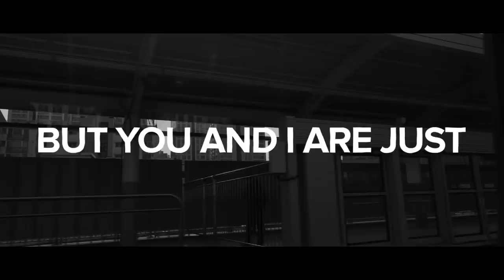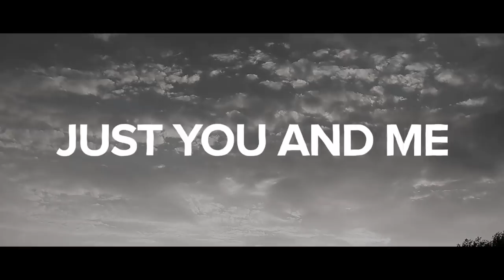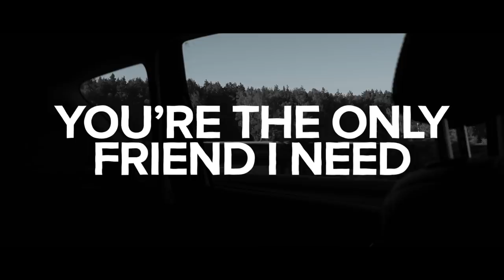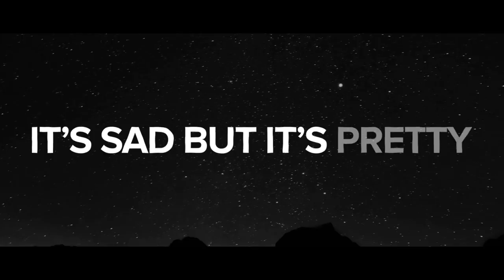Amy Steele - Long Way Home [Lyric Video]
Long Way Home deals with sadness in separation, journeys before goodbyes.

It is the second chapter of Amy Steele's upcoming EP 'Memories in Watercolour". Each track is a different colour and represents a different stage of a relationship.